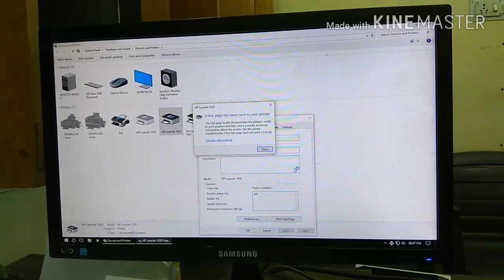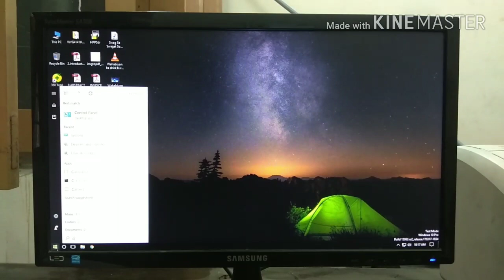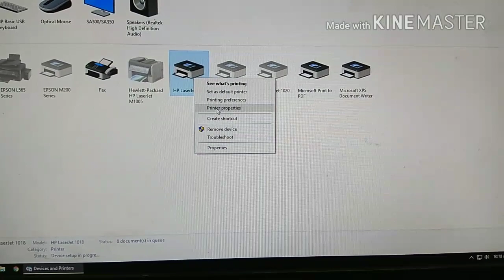Hp 1020 printer not working or stop with two LED light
Hello all of you This video is about how to solve Hp Printers 1010, 1018, 1020 m1005 and Canon 2900 Stop at start up initialisation , or not printing, scanner unit error how to replace scanner unit